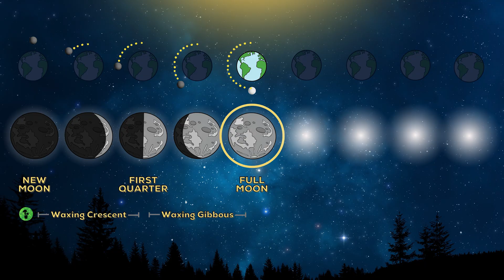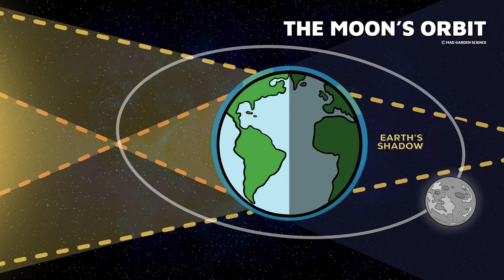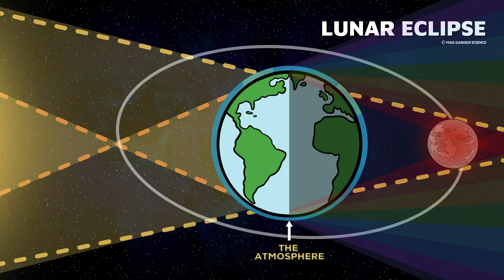Lunar Eclipse | Why does the moon appear red?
I’m preparing for a rare celestial event in this International Dark Sky Park. Tonight the moon is going to be full but shadowed. What is it shadowed by and why is this so rare? Let’s find out together in this episode all about a Lunar Eclipse.

IN THIS EPISODE:
-The Moon
-Lunar Eclipse (Partial Eclipse & Total Eclipse)
-Why does the moon appear red?

SCIENCE STANDARDS:
NGSS
MS-ESS1-1
Develop and use a model of the Earth-sun-moon system to describe the cyclic patterns of lunar phases, eclipses of the sun and moon, and seasons. Examples of models can be physical, graphical, or conceptual.

TEKS
SCIENCE.3.9.A
Earth and space. The student knows there are recognizable objects and patterns in Earth's solar system. The student is expected to: construct models and explain the orbits of the Sun, Earth, and Moon in relation to each other
SCIENCE.4.9.B
Earth and space. The student recognizes patterns among the Sun, Earth, and Moon system and their effects. The student is expected to: collect and analyze data to identify sequences and predict patterns of change in the observable appearance of the Moon from Earth.
SCIENCE.7.9.A
Earth and space. The student understands the patterns of movement, organization, and characteristics of components of our solar system. The student is expected to: describe the physical properties, locations, and movements of the Sun, planets, moons, meteors, asteroids, comets, Kuiper belt, and Oort cloud